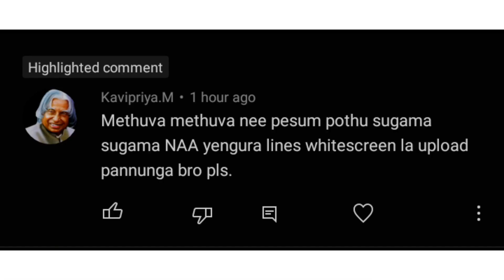Tamil black screen whatsapp status | Tamil white screen lyrics | love | love feeling | love failure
medhuwa medhuwa nee pesum poadhu

Black screen

No copyright black screen whatsapp status

No watermark black screen

Tamil black screen WhatsApp lyrics video

Tamil white screen whatsapp lyrics video

tamil gethu black screen whatsapp status

Tamil gethu white screen whatsapp status

gethu black screen whatsapp status tamil

Gethu white screen whatsapp status tamil

tamil mass black screen whatsapp status

Tamil mass white screen whatsapp status

Tamil white screen whatsapp status

Tamil love failure black screen WhatsApp status

Tamil love failure white screen whatsapp status

Tamil WhatsApp black screen status songs

Tamil whatsapp white screen status songs

Tamil WhatsApp black screen status video love

Tamil whatsapp white screen status video love

Tamil whatsapp black screen status love

Tamil whatsapp white screen status love

Tamil whatsapp black screen status for girls

Tamil whatsapp white screen status for girls

Tamil black screen WhatsApp status videos

Tamil white screen whatsapp status videos

Tamil white screen whatsapp status lyrics

Tamil white screen whatsapp status new

Tamil black screen whatsapp status video new

Tamil white screen whatsapp status video new

tamil black screen whatsapp status video

Tamil white screen whatsapp status video

life failure black screen WhatsApp status tamil

Life failure white screen whatsapp status tamil

whatsapp black screen status tamil songs

Whatsapp white screen status tamil songs

love song black screen whatsapp status

Love song white screen whatsapp status

Tamil love white screen whatsapp status

tamil comedy black screen whatsapp status

Tamil comedy white screen whatsapp status

tamil new black screen whatsapp status

Tamil new white screen whatsapp status

tamil sad black screen whatsapp status

Tamil sad white screen whatsapp status

tamil sad songs black screen whatsapp status

Tamil sad songs white screen whatsapp status

tamil love failure dialogue black screen whatsapp status

tamil Mass gethu black screen whatsapp status

tamil motivational black , white screen whatsapp status

tamil motivation black , white screen whatsapp status

tamil dialogue black , white screen whatsapp status

Mass entry song black , white screen tamil status

Mass entry dialogue black ,white screen tamil status

Mass new tamil black , white screen status for whatsapp

Mass best tamil black , white screen status for whatsapp

Mass love fire black screen whatapp status

tamil Mass attitude black screen whatsapp status

tamil fullscreen Mass friendship black screen  status

Mass gethu whatsapp black screen status tamil

Mass gethu whatsapp status black screen Mass

 gethu status tamil Mass dialogue whatsapp status black screen